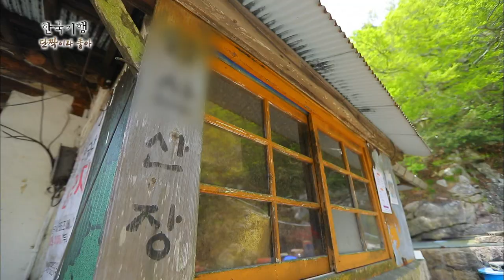[Full] 한국기행 - 단짝이라 좋아 제1부 보약 같은 내 친구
경남 남해의 끝자락 금산. 다도해의 절경이 펼쳐지는 가파른 절벽 위의 '금산산장'을 지키는 할머니와 친구 할머니의 보약 같은 이야기